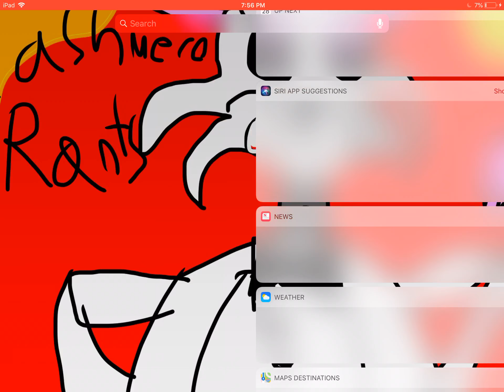My new wallpaper